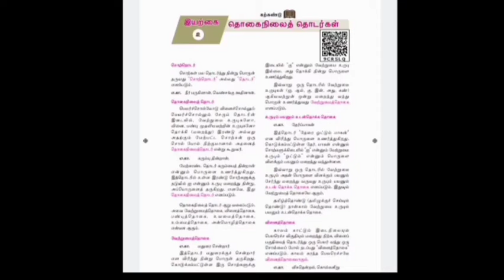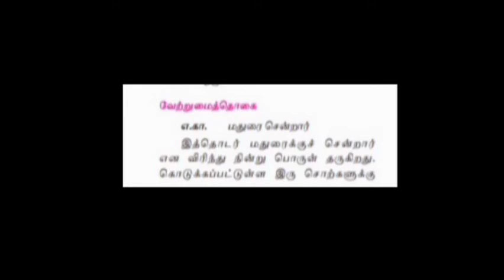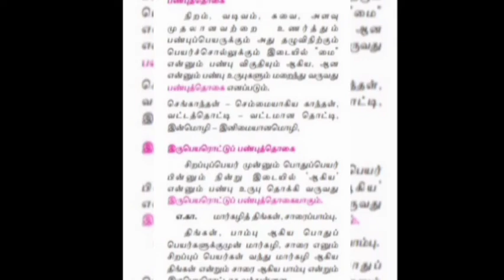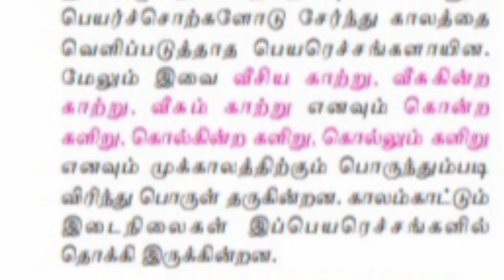பத்தாம் வகுப்பு . இயல் 2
இலக்கணம் . தொகை நிலைத் தொடர்.